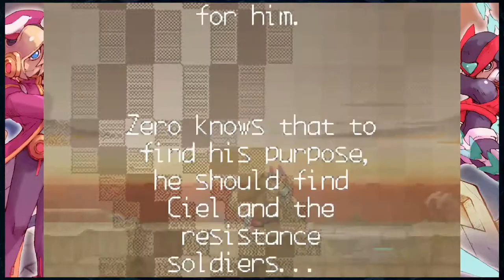New Leadership | Mega Man Zero 2 - Ep 1